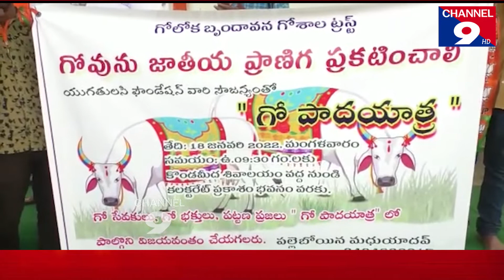గోవుని జాతీయ ప్రాణిగా గుర్తించాలి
The cow should be recognized as a national animal@Channel9hd